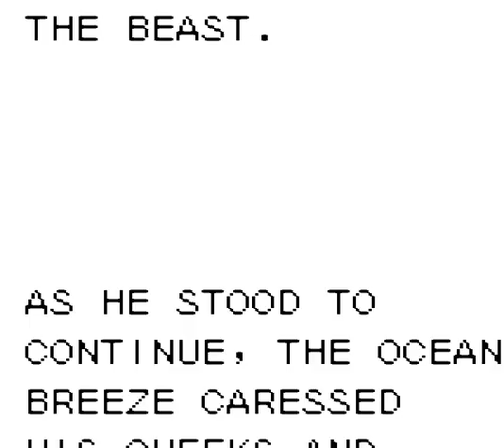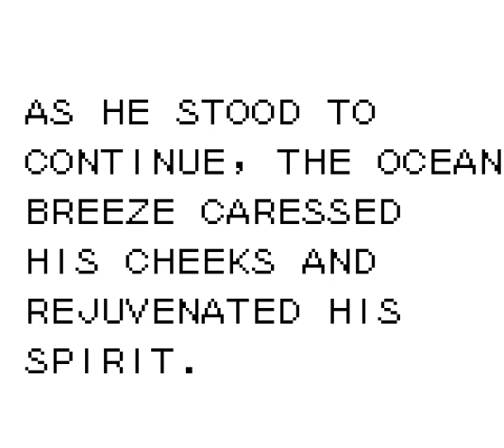Rolans Curse (NINTENDO GAMEBOY) Part 2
Best weapon in the game is the fire wand cause its range and you can shoot twice.Once you get an item,the previous item in your inventory disappears (never get the sword..EVER)